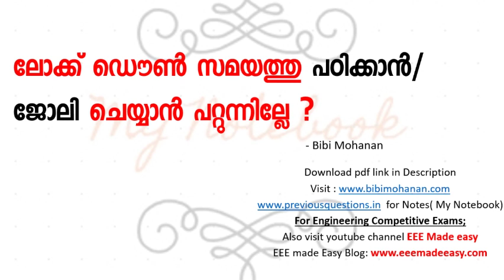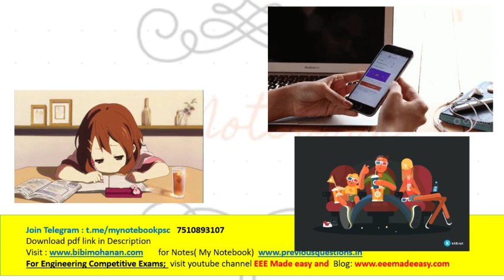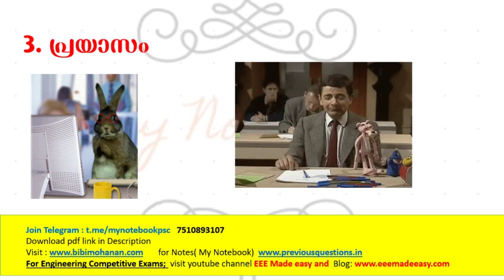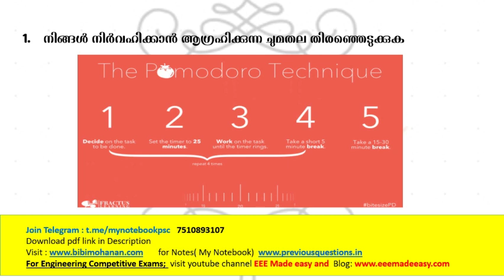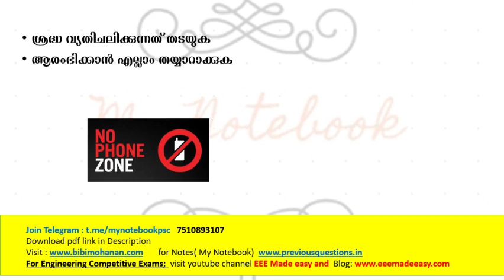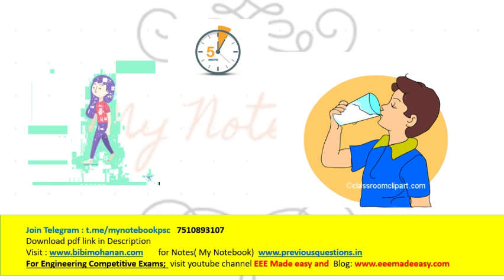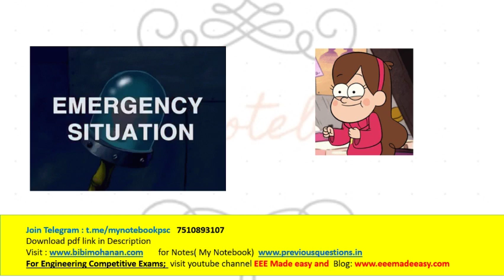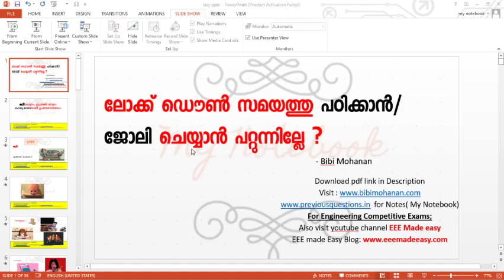മടി മാറ്റാം, സമയം കാര്യക്ഷമമാക്കാം|Pomodoro Technique|Avoid Laziness| Increase Productivity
In this video, tips to make Lick down time effective. How to avoid Laziness in study and work and Use time Effectively. Improve Productivity. Pomodoro Technique

RRB NTPC